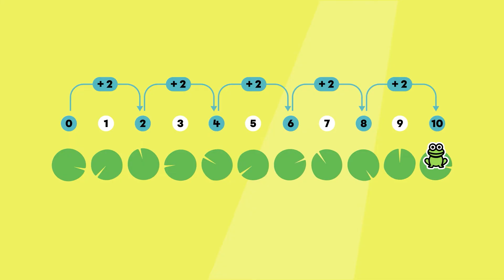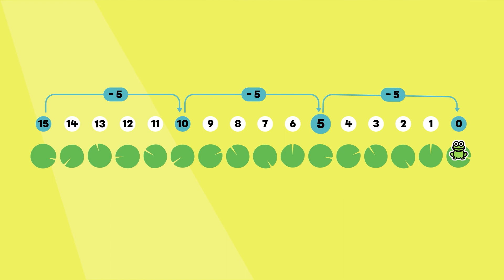How to Skip Count | Mathematics | Alloprof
How do we skip count?

Lisa explains everything you need to know about skip counting in ascending order and in descending order.

Timestamps:
0:00 Presentation of the Problem
0:30 Ascending Order and Descending Order
0:40 Method for Skip Counting in Ascending Order
2:42 Method for Skip Counting in Descending Order
3:48 Conclusion